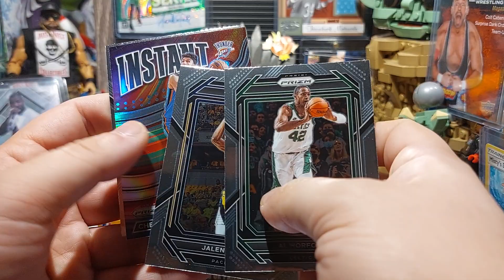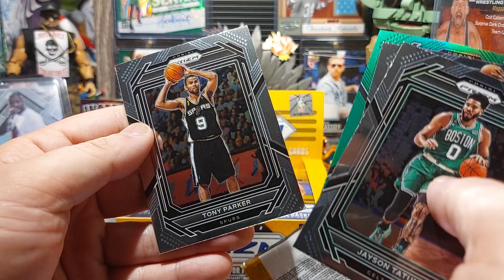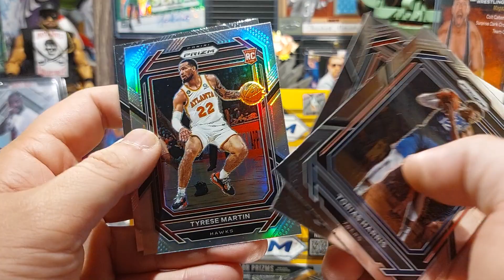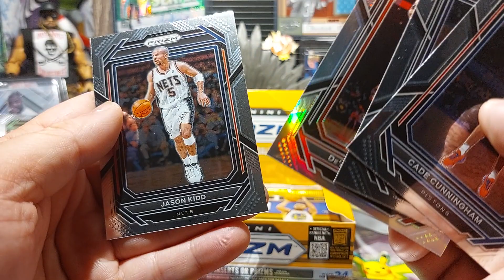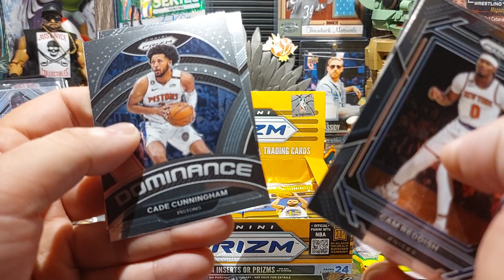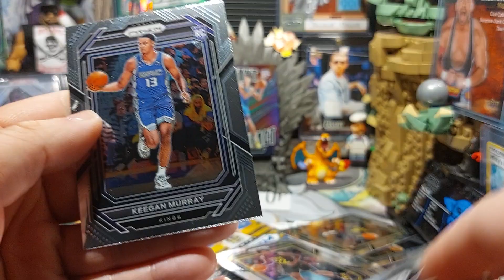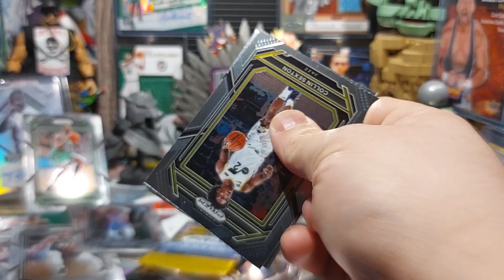NEW 22-23 PRIZM BASKETBALL RIP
Follow @justnicecollectibles on Instagram